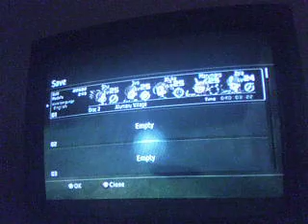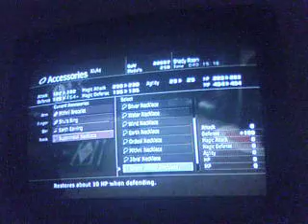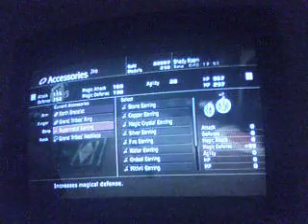Blue dragon part 73